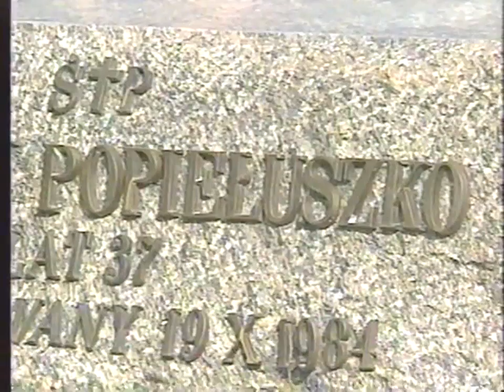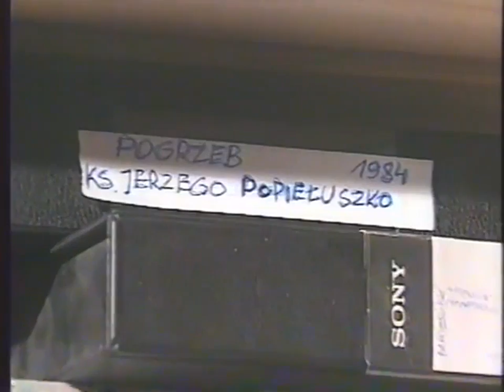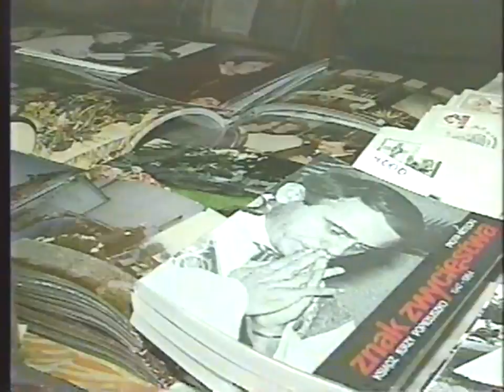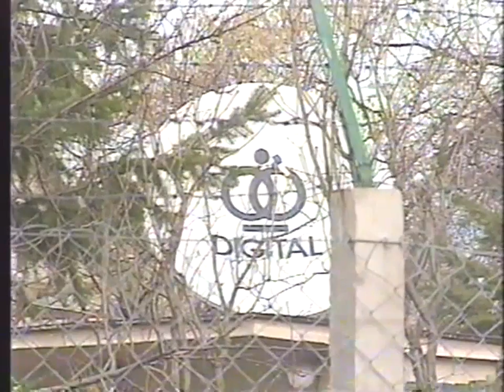東欧変革とテレビ（電視網）３ Poland 1989 Warsaw波蘭共和國